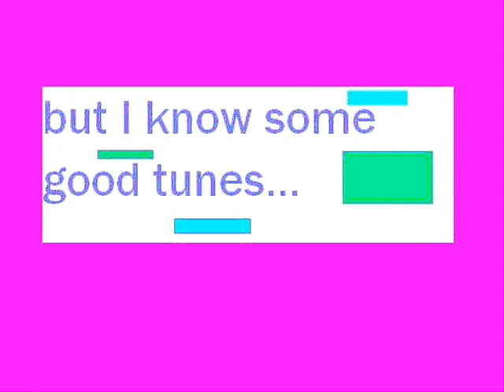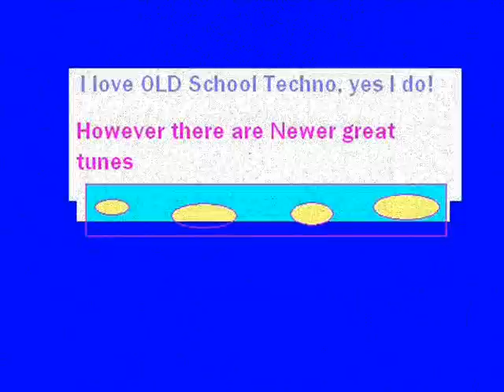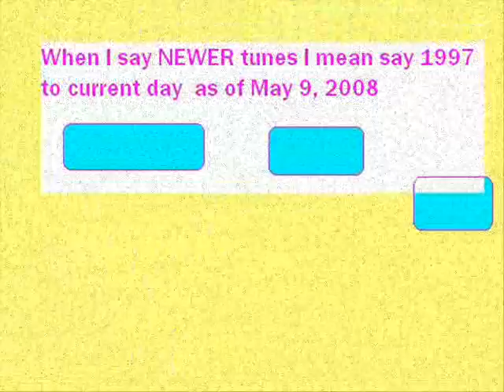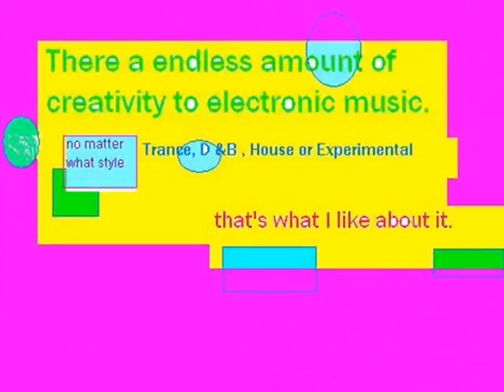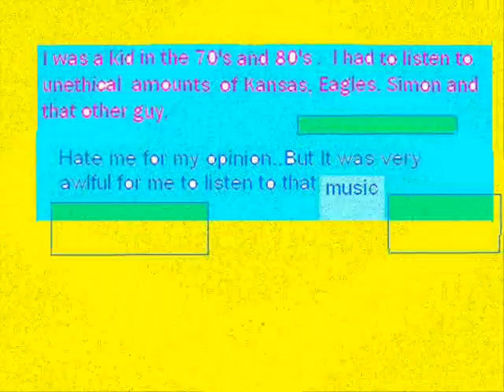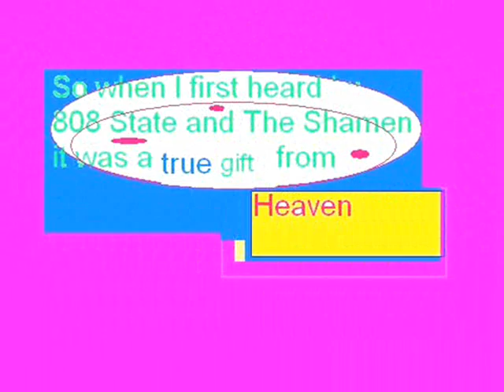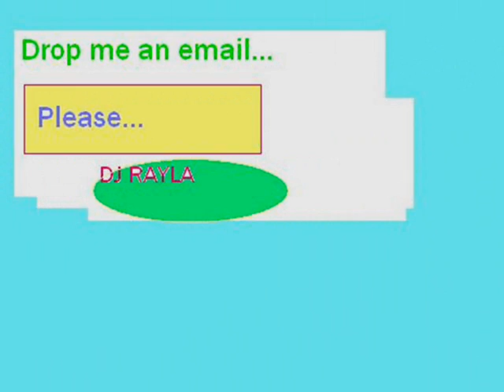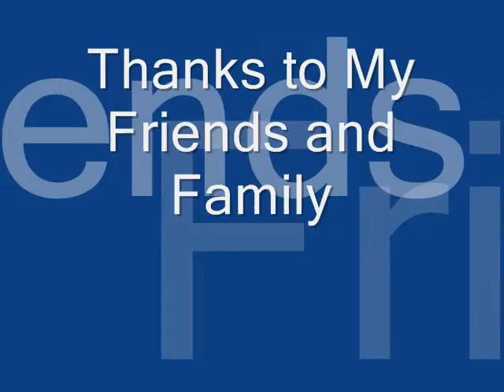Dance Music Mix: Easy Blend : Dj Rayla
Blend of old and new dance music style songs.  Progressive House,  Trance and House.  My First computer mix using Sony Audio Studio, Movie Maker, And Paint..for a laugh.  Good mix of Tunes.